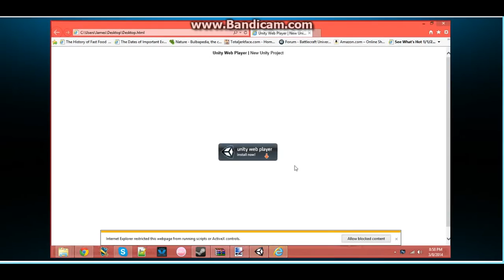Highlight reel #1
I started to do this about a year back, came back to it recently and this is the final results, a short highlight, old and new of some of the good moments from my stuff, i might do more of these, dependant on how this one will go.
Hope you all enjoy, and all the videos used are up on the channel right now.